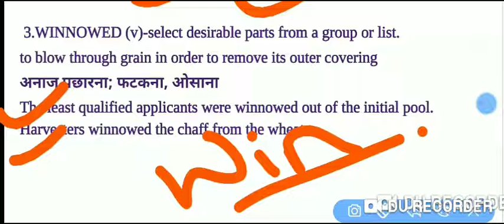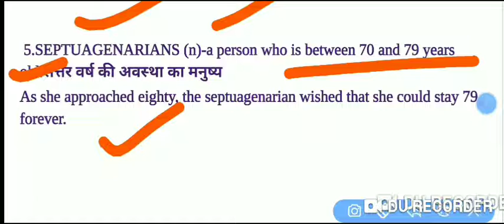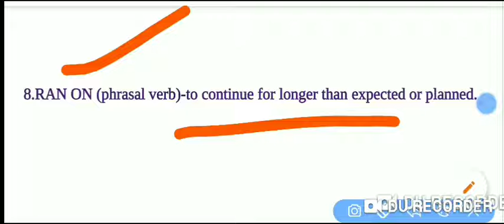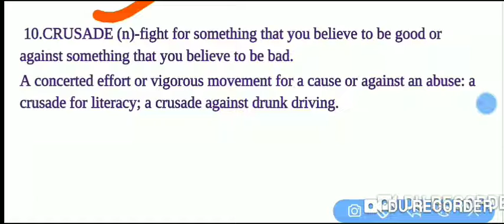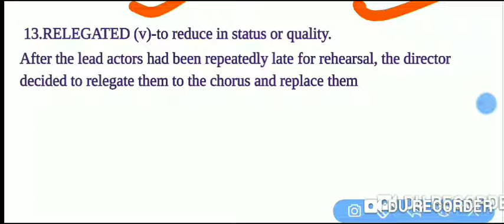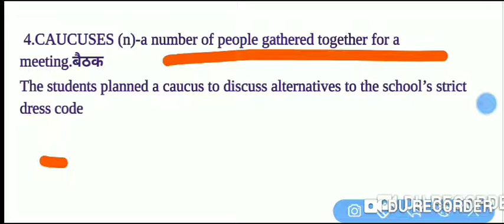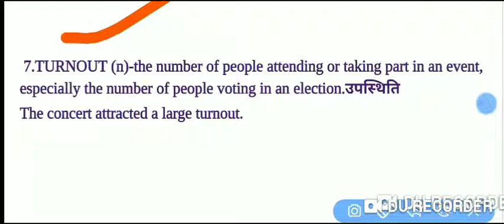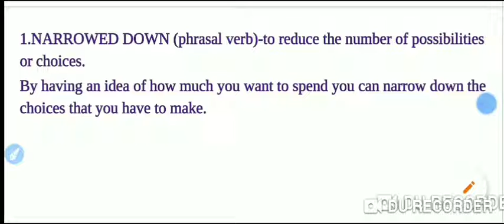THE HINDU EDITORIAL VOCABULARY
Vocabulary' plays a vital role in every exam like IBPS PO, Clerk, IBPS RRB, CGL, CHSL, State Level exams, Other Exams etc
In simple words, we pick 10 words daily from The Hindu. I will share their:
– Meaning
– Usage
– Pictures (in case available).
The purpose is very simple: to provide you something to learn on a daily basis and also, motivate you to read. Remember, there is no better than reading to learn the language.
Purpose of this group is to provide vocabulary of editorial section of The Hindu Newspaper.